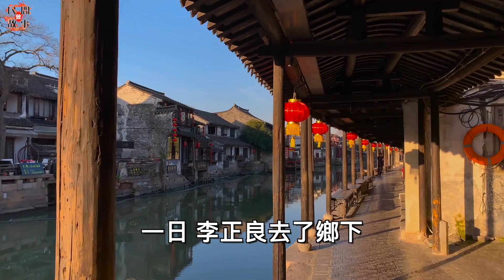女子走親，驚見老漢的衣服竟反著穿！她感到有蹊蹺，跟蹤小妾發現了端倪！ ｜民間故事會